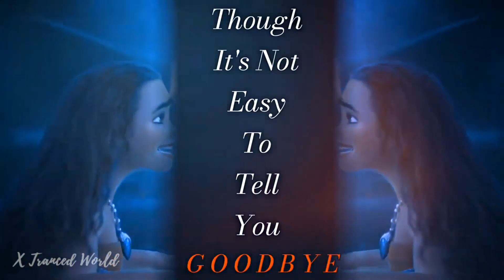Disney Multifandom || Kelly Clarkson "Breakaway" || Feat @X Trances World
Рада была поработать с тобой!) Спасибо за такую чудесную совместку!